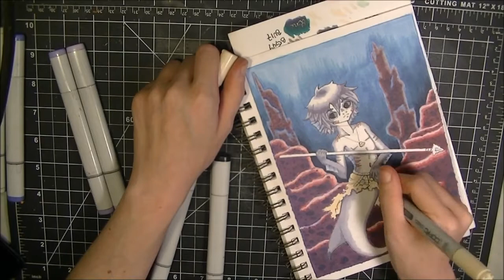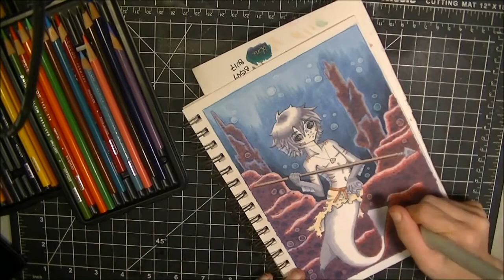Mermay Merboy (Copic Markers and Prismacolor Pencils)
Tools Used on this Drawing:
Strathmore Mixed Media Paper
Pencil
Erasers
Copic Cool Gray Multiliners
Copic Markers
Prismacolor Premiere Colored Pencils
White Gel Pen

**Video Recorded using a JVC Everio Camcorder on a Velbon EX-Mini Tripod
**Software Used: Windows Movie Maker and Sony Vegas HD 11 Production Suite
**Audio Recorded using a Logitech 9000 HD webcam mic and the program 'Audacity'.

Connect with the Artist!!!